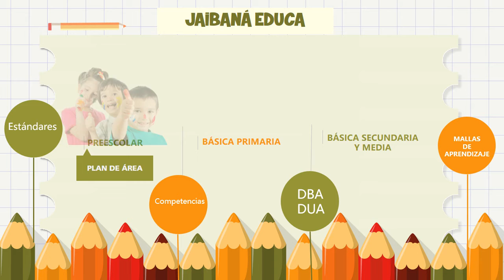Formación Docente: Planes Escolares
Inscripción a los Cursos de Formación,
Déjanos tus datos, te contáctaremos